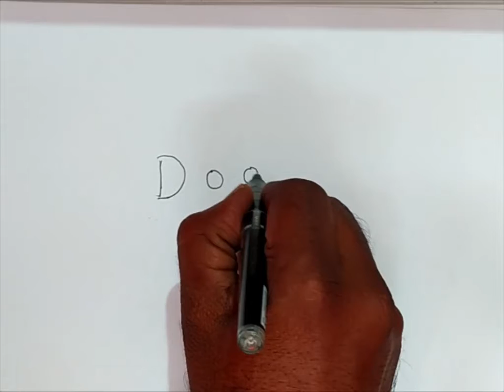very easy, how to draw, dog, in to cartoon for kids, Simba Skills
kids can learn how to draw   or how to turn words  n into cartoon from this YouTube channel . drawing ,  for kids is easy and fun. please Subscribe for new video. thanks for watching